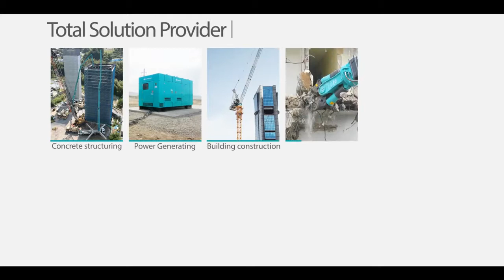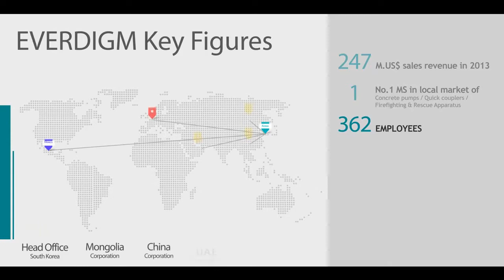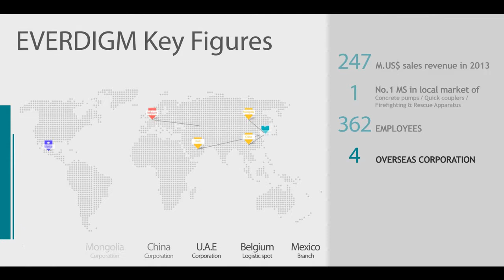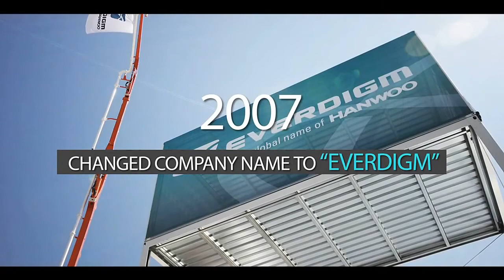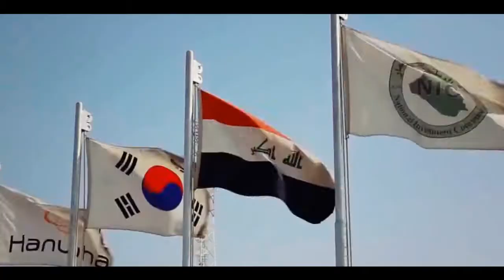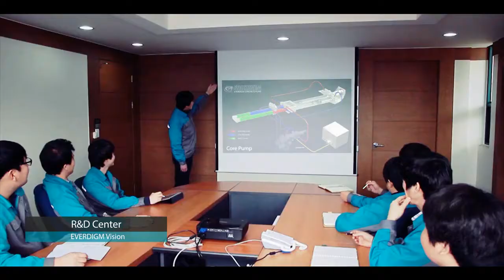EVERDIGM Corporate Film 2015 HD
EVERDIGM Corporate Film 2015